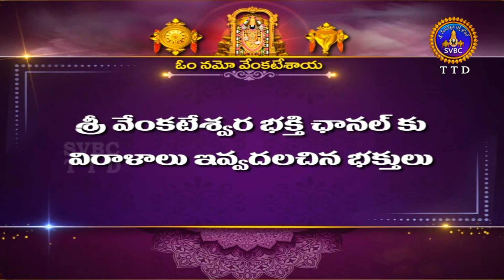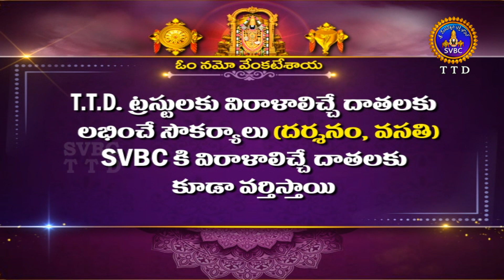శ్రీవారి నిత్యపూజలివిగో || Srivari Nitya Poojalivigo || 12-08-2023 || SVBC TTD